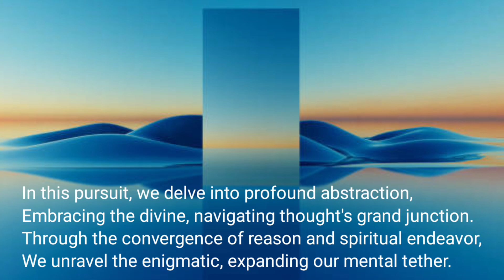Beyond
Beyond Human Perception